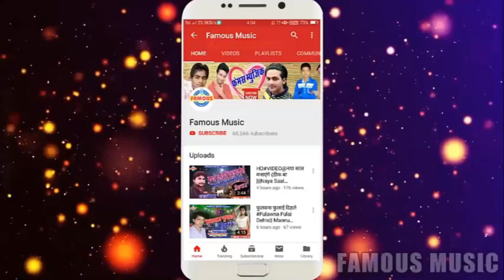पांडे जी के साली मे के डाली - Manya Manib Singh - Pandey Ji Ke Sali Me Ke Dali - 2022 Ka Holi Song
Famous Video is a dream of all Bhojpuri singer.

Title :- पांडे जी के साली मे के डाली
Song :- Pandey Ji Ke Sali Me Ke Dali
Singer :- Manya Manib Singh & Savita Singh
Lyrics :-
Recordist :- Jay Baba
Manager :- Kumar Jay
Director :- Vivek Roshan
Producer :- Kumar Vishwajeet
Promoter :- HB Akhatar
Company / Lebel :- Famous Video
© All Copyrights Reserved To Famous Video

Studio :- Aaradhya Digital Recoding Studio Kathwaliya Chauk Chanpatiya